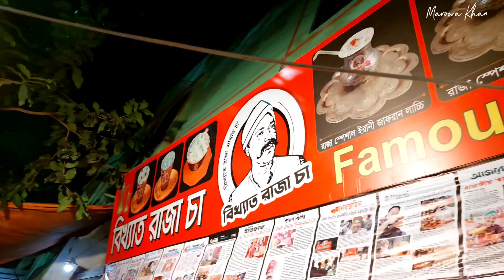শীতের রাতে ছোট্ট একটা ফুড ট্যুর 🫰❤️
শীতের রাতে ছোট্ট একটা ফুড ট্যুর 🫰❤️ মিরপুরে এরকম একটা Winter Food Tour বা Outing এ বের হলে এই ভিডিও আপনাদের উপকারে আসতে পারে 🙂